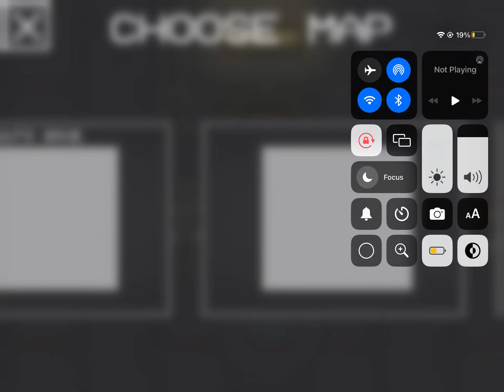Why you can’t get toe jammer ￼🐙